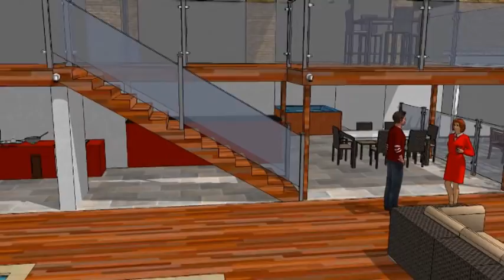Coatesville pool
A video of a swimming pool and decking design currently being constructed in Coatesville. This is the Sketch-up video used to help convey the design to the client.